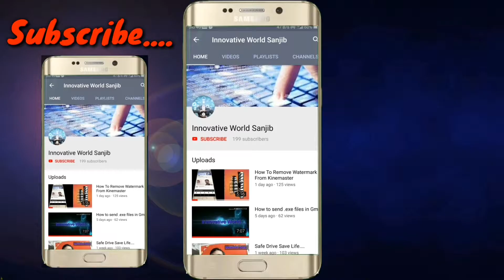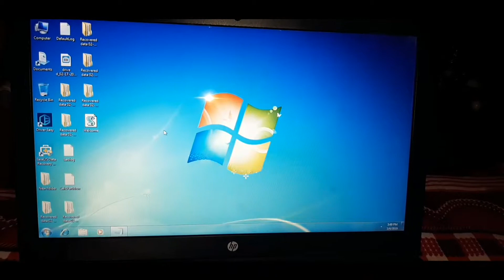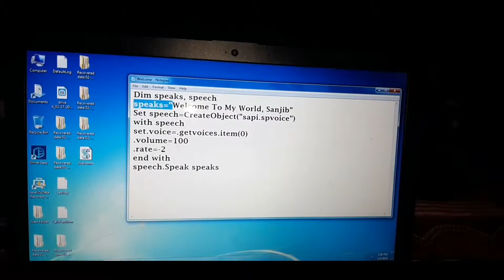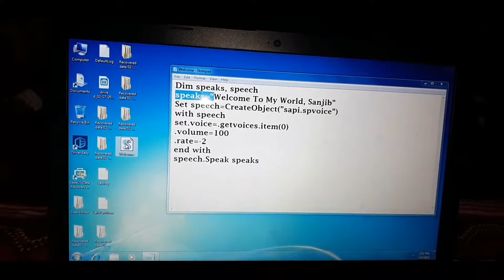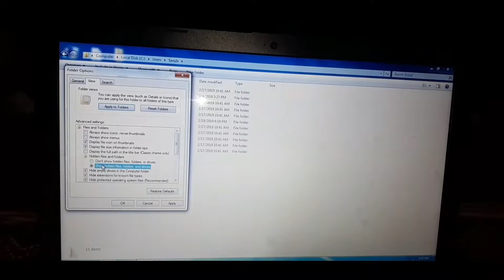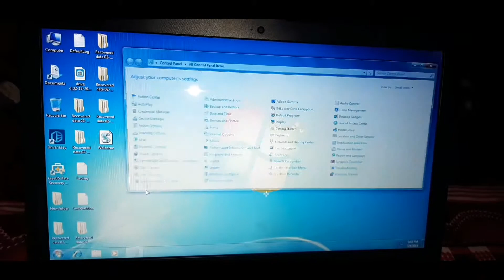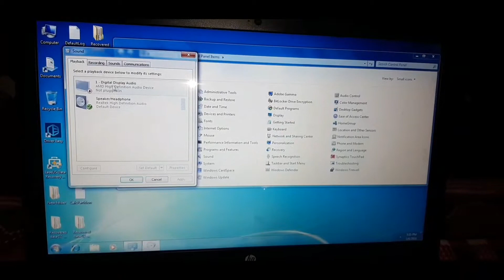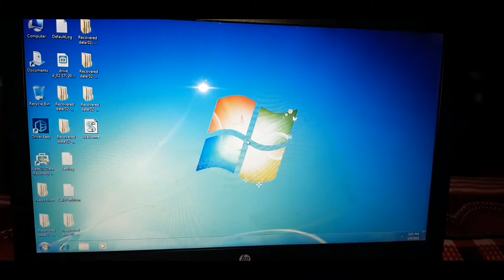Your Computer Speak Your Name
hello friends Welcome Back Aap Log Dekh rahe Hain Aap Logo Ka Aapna Channel Innovative World Sanjib** Aur main Hu Aap logo Ka Aapna Dost Sanjib** Dosto Aj Ki Video Dekhiye Aur Ek Majadar Tricks Sikh Lijiye Jaldise** Is tricks Ko Apply Korke Aap Apni Computer Me Welcome Message Set Kor Sakenge** Jiski Bajayse Aap Jab Bhi Aapna Computer On Karenge To Aap Ka Computer Aap Ka Name Lega** Hena Ye Bahut Hi Interesting** To Dosto Bina Skip Korke Dekhiye Pura Video** Agar Aapne Video Skip Kiya To Ye Tricks Fully nehi Sikh Payenge** Is Tricks Ko Apply Korne Ke Liye Video Me Dikhaya Geya Har Ek Step Bahut Important Hai** To Dekhiye Pura Video** Aur Aap Bhi Apply Kijiye Is Tricks Ko**

Copy & Paste The Welcome.vbs File In The Bellow Path :-

My computer-Local Disk C-Users-Select Your Computer Name-Show Hidden Folders From Setting-AppData-Roaming-Microsoft-Windows-Start Menu-Programs-Startup